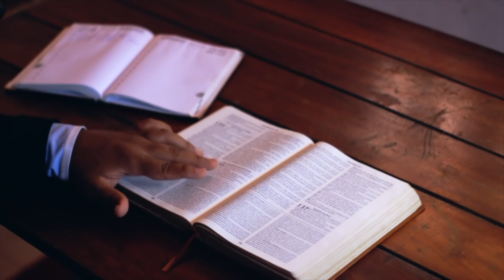Scriptures and Wondering for Week Two of TransACTION